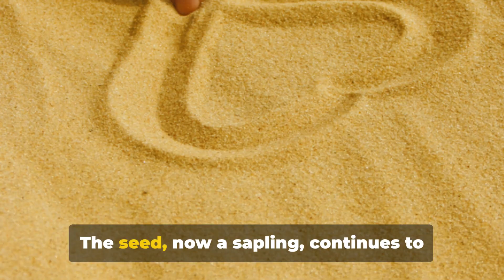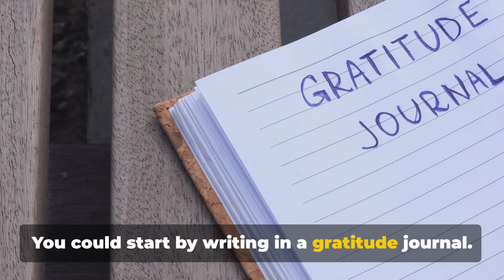The Secret Superpower Gratitude @ Awake and Conquer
Leave your favorite affirmation in comments.

The Secret Superpower of Gratitude is a transformative journey.  Explore the profound impact of gratitude on your life. Discover how cultivating a grateful mindset can enhance your well-being, relationships, and overall happiness.
The superpower of gratitude is often underestimated . Embrace this secret superpower and watch as it transforms your perspective, bringing joy and abundance into every aspect of your life. Don't miss out on the life-changing benefits of gratitude – it's time to unleash your hidden superpower!